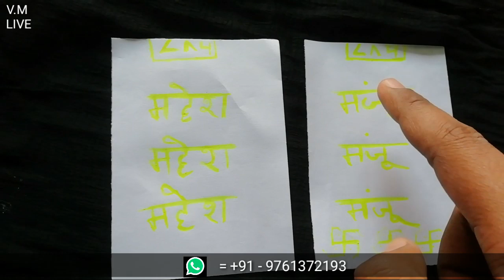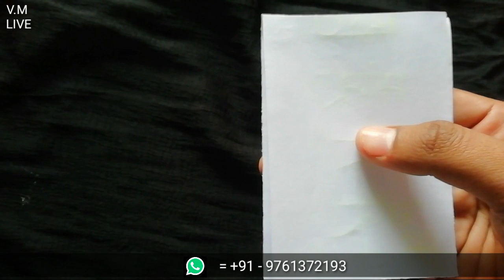चाकू पर नाम लिखकर कुए मे ड़ालकर करे वशीकरण सिर्फ 5 मिनट मे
Kisi ko bhi apne manmutabit vash mai kre chaku ko kue mai dalkr kre vashikaran